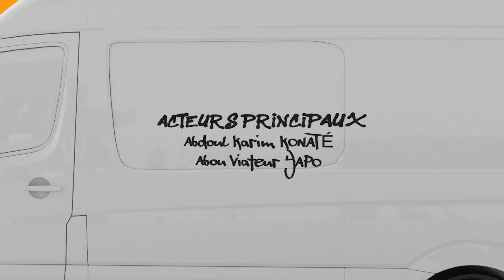SERY ET SORY - IMITACHION - SAISON 2